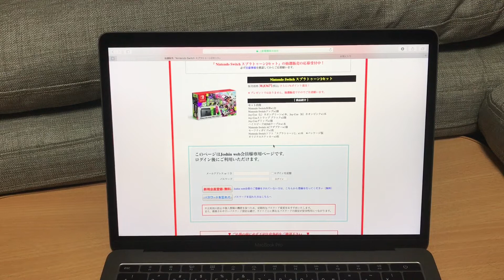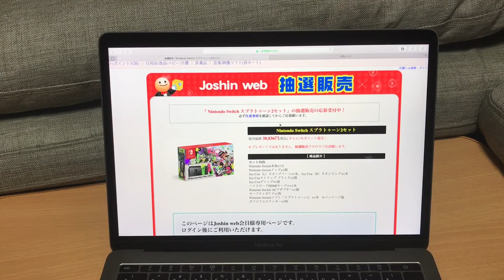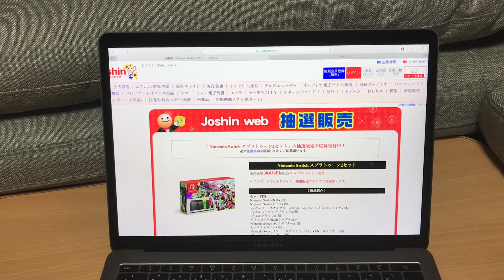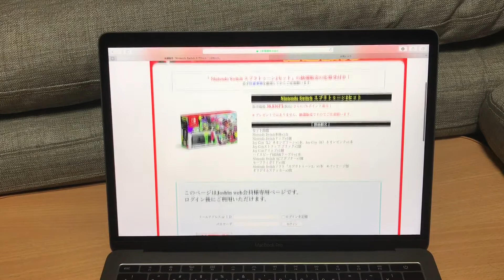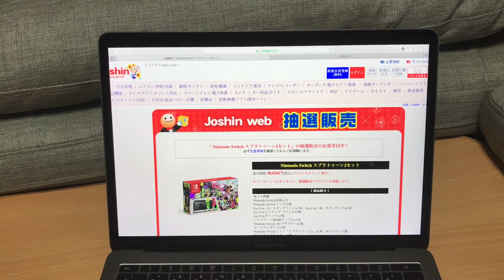Nintendo Switch（ニンテンドースイッチ） はネット抽選が楽ですね！！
まだ、なかなか手に入らないニンテンドースイッチ・・・転売屋から高額購入は嫌！！でも、恐ろしい人数が並ぶ抽選会に行くのも嫌だぁ～！！それなら、ネット抽選しか無いですよねｗｗ

下記のJoshin webで定期的にNintendo Switch（ニンテンドースイッチ）の抽選会をやっています！！今回の抽選は8月8日23時59分までになります。定期的にやっているのでチェックしてみてはいかがでしょうか。